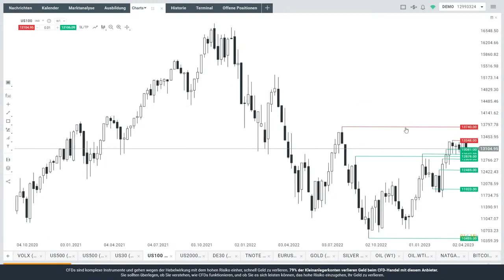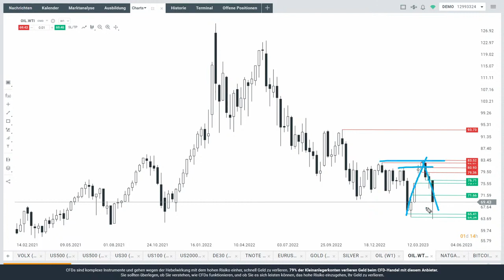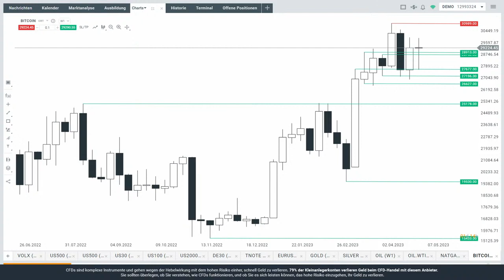EURUSD: Dritter Test - Gelingt endlich der Ausbruch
Seit drei Wochen versucht das Währungspaar Euro-Dollar den Ausbruch - heute kommen die US-Arbeitsmarktdaten, am Mittwoch dann die US-Verbraucherpreise. Die Märkte (Fed Fund Futures) wetten darauf, dass die Fed bereits im Juli die Zinsen senken wird. Max Wienke von XTB Deutschland blickt auf Euro-Dollar und Öl.